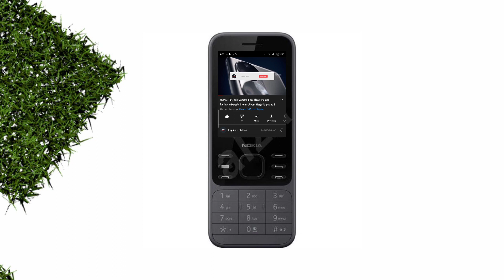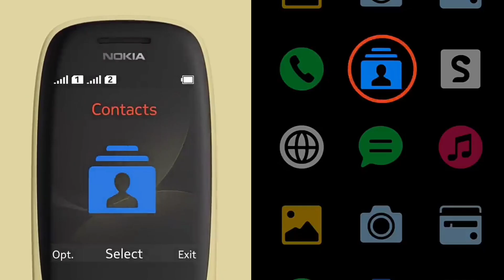Best KaiOS Feature phone in Bangladesh । top 3 best budget KaiOS Device's ।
Many people want to use the package smartphone, small can be used everywhere. But the only problem is that the package phone is not easily available. So kaios has been made to solve this problem. So in today's video, i tried to show best kaios devices in budget